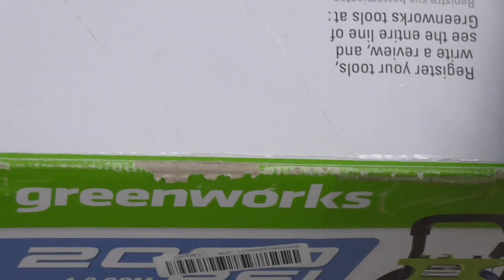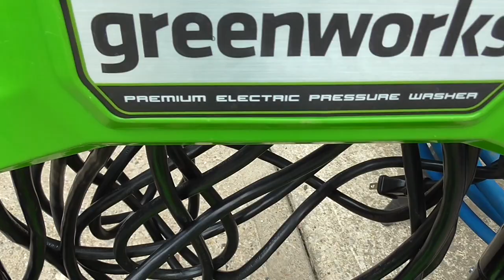Greenworks Pressure Washer Assembly And Test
This is a unusual video for sure cause the this Electric Pressure Washer (That is owned by someone else) seen in the video did not have the assembly instructions included and some parts were missing but fortunately would not prevent the pressure washer from working and you will see the item being tested in this video which is done in a wonderful 60 Frames (Actually 59.94 Frames) Per Second and the Intro and Outro for this video is being used for the last time in this video as they are out of date. This video is lengthy (Around 40 Minutes in length) for sure.

The Video Cameras used for this video are the Panasonic HC-V201 and the Canon Ivy Rec